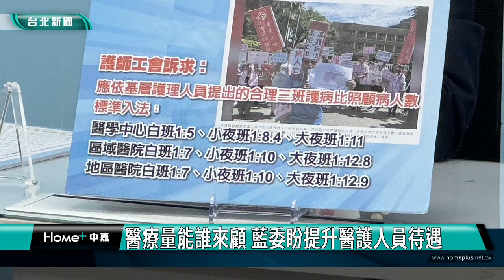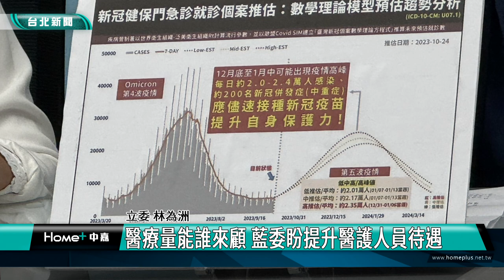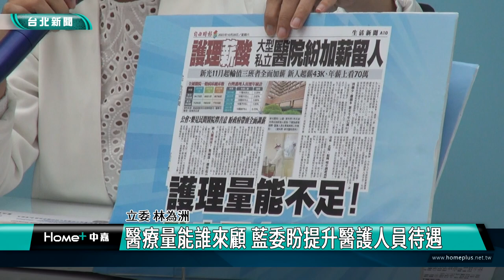賴士葆|立委|流感疫苗|秋冬流感 新冠疫情恐升溫 賴士葆：必預先防範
秋冬流感 新冠疫情恐升溫 賴士葆：必預先防範

隨著季節進入秋冬，是流感盛行之際，各縣市各里區都在忙打流感疫苗，立委賴士葆提到：「令人擔憂的新冠也有再起趨勢，請問衛福部有沒有超前的因應措施？」還有為何施打流感疫苗的民眾都拒拿快篩試劑？政府有責任告訴高風險長者，秋冬有可能新冠捲土重來，必須要預先防範。

國民黨團召開記者會，提醒衛福部要把重點放在疫情防範工作上，盤點現有國內醫療量能，從源頭發現疫情並阻斷，還有改善醫護人員待遇，降低護病比。

國民黨團副書記長吳怡玎也表示，衛福部是不是該獎勵、補助醫療院所開始進行先期篩檢、先期投藥，及補助輕症通報、照護追蹤？減輕中重症醫療需求，避免排擠現有醫療資源。